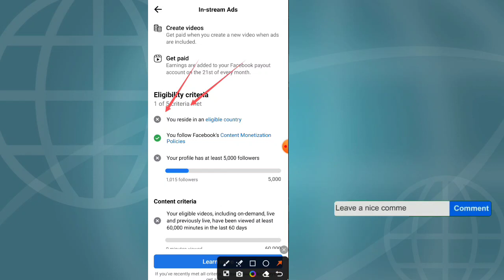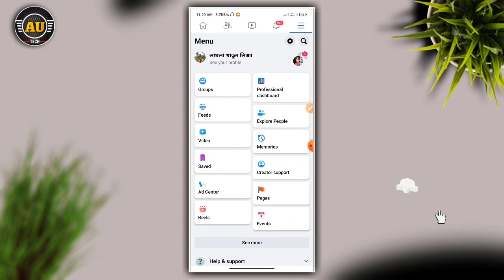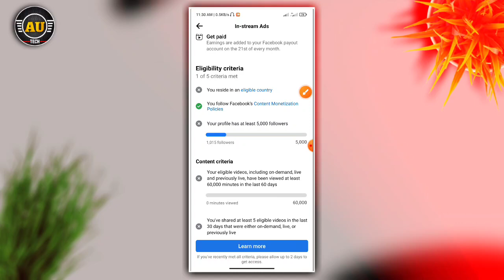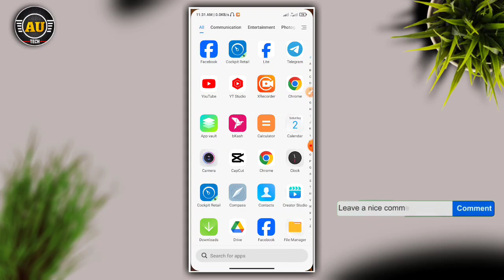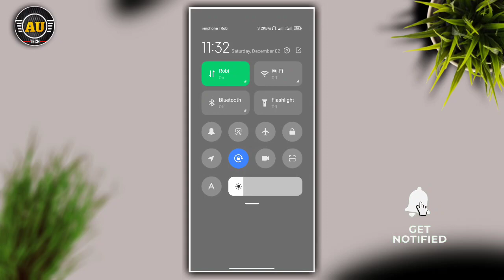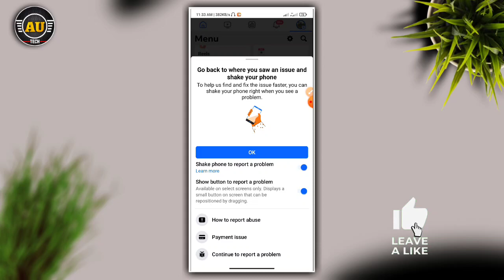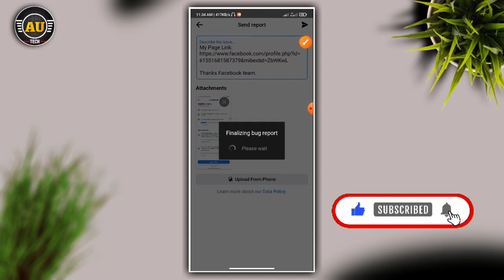you reside in an eligible country || you reside in an eligible country enable problem solved 2023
you reside in an eligible country || you reside in an eligible country enable problem fixed 2023

❐🔎 𝗞𝗘𝗬𝗪𝗢𝗥𝗗𝗦 ➺
akash unique tech you reside in an eligible country
you reside in an eligible country facebook problem
eligible country for facebook monetization
page not eligible facebook eligible country problem facebook page eligible country problem
reside in an eligible country facebook user not eligible facebook

Free music